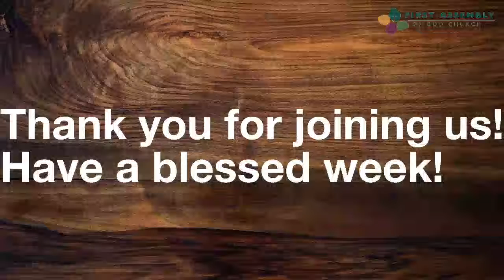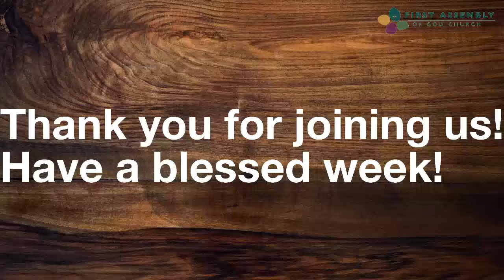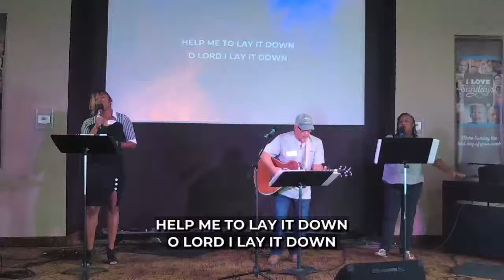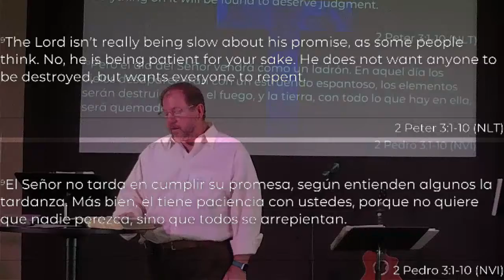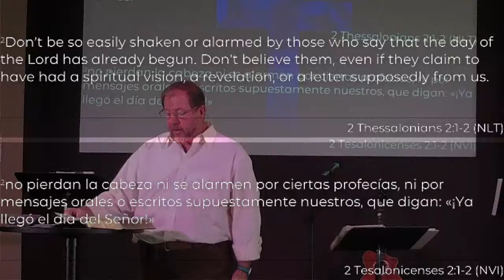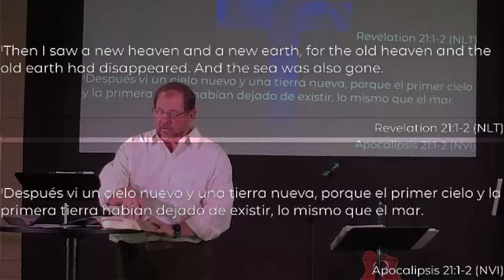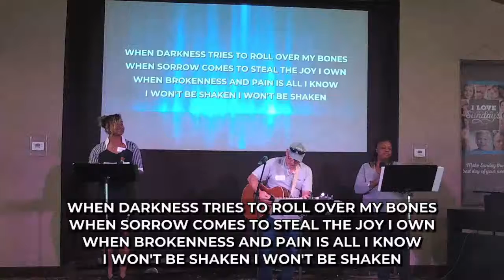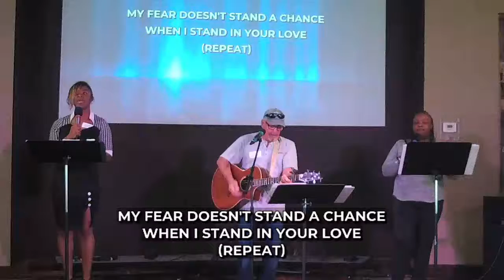Always Remember... And Don't Ever Forget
2 Peter 3:1-10
2 Thessalonians 2:1-2
Revelations 21:1-2